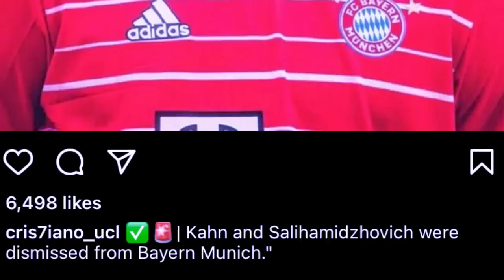ba pyrshah ia ka jingthmu ka club ban thied ia u ronaldo shah beh kam syndon ine ki heh ka bayern